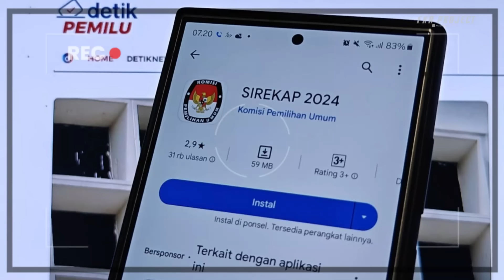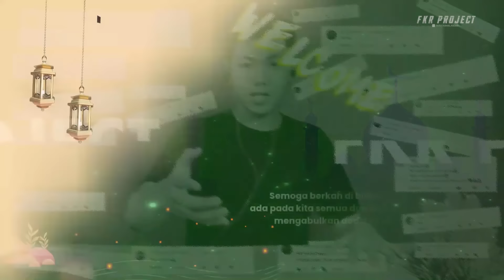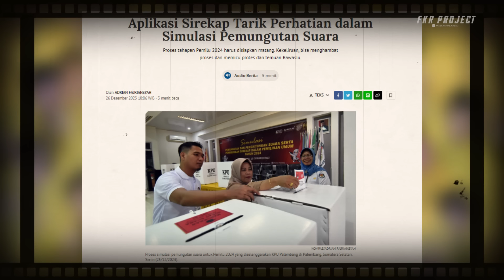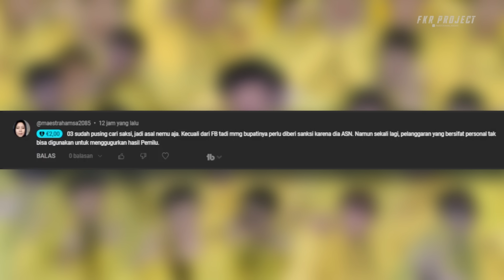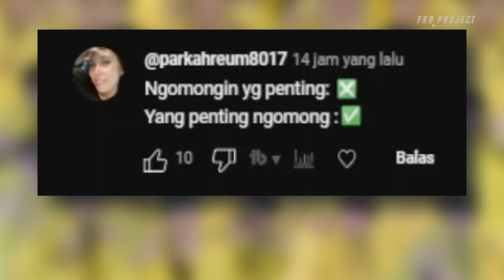Emosi Hotman Paris Memuncak ❗❗ Hadapi Refly Harun dan Bambang di Depan Hakim MK Dari Kubu Anies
★☆★ Business & Endorsement★☆★
Email Atau DM Instagram
Thankyou ❤️